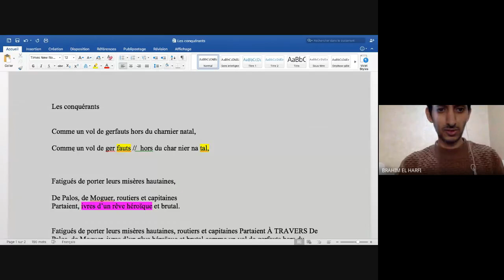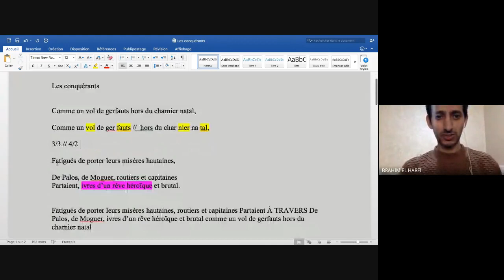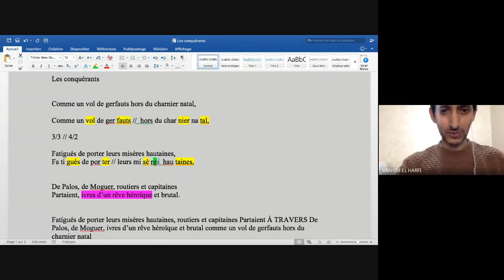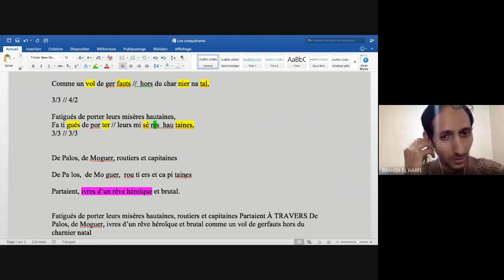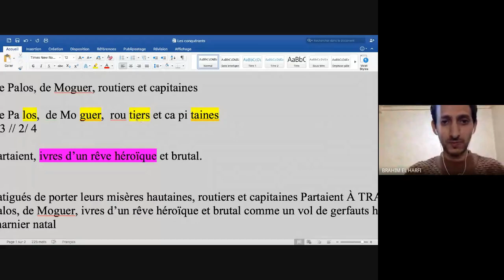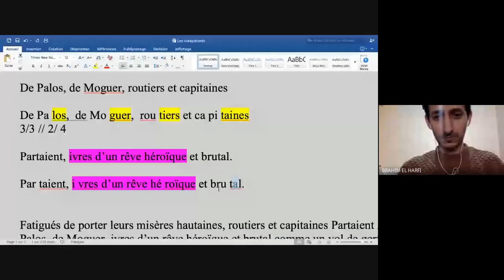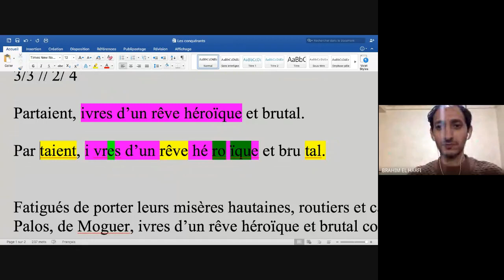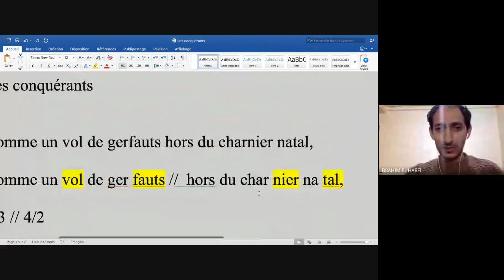Versification S2 les conquérants de José-Maria de Heredia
littérature française poésie semestre 2